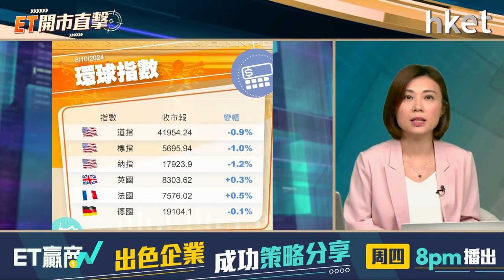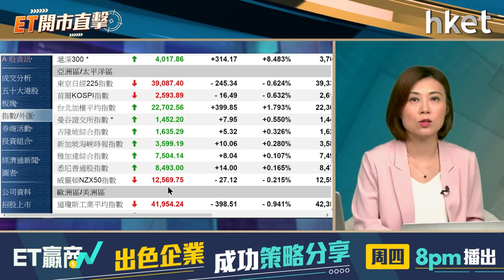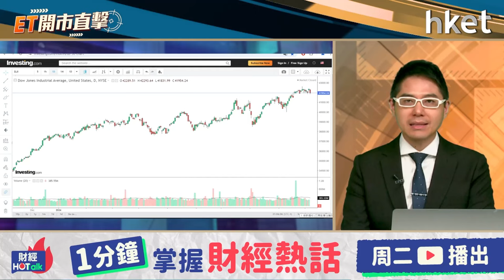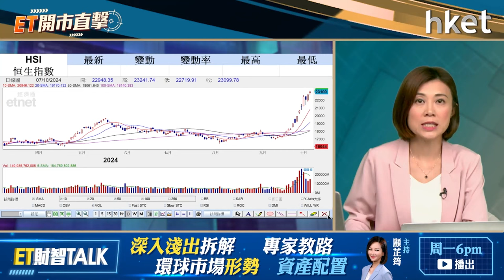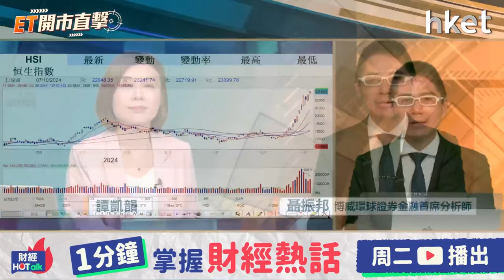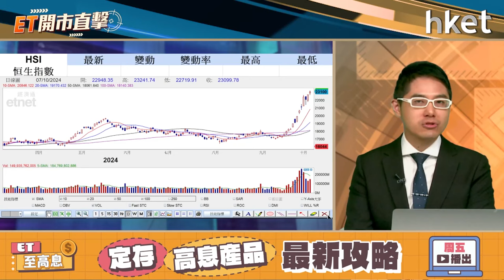ET開市直擊｜A股復市港股反高潮vs升多轉？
發改委即將舉辦記者會，市場憧憬中央再推出重大的財政刺激措施，帶動港股造好。恒指周一升362點，升穿23000關。港股在內地國慶期間升近2000點。在北水回歸下，可帶挈港股升多轉？外圍方面，在大手減息預期降温及中東局勢下，美股3大指數下挫，美股回吐能否進一步利好港股？博威環球證券金融首席分析師聶振邦（聶sir）今早9時於《ET開市直擊》為你拆解。